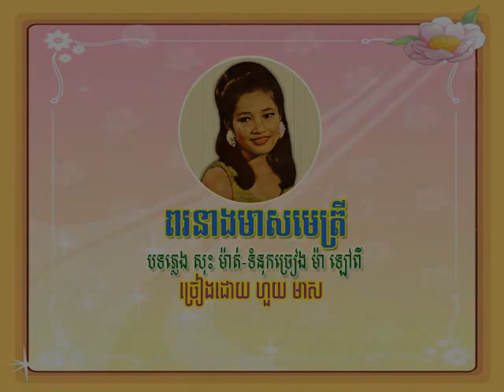ពរនាងមាសមេត្រី - ហួយ មាស - Por Neang Meas Metrey - Huoy Meas, Khmer Oldies Song